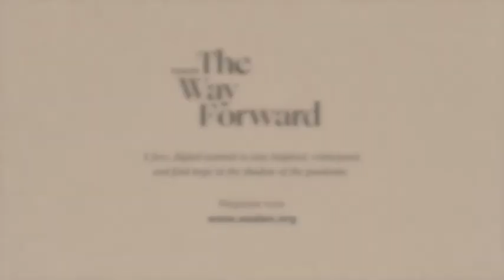Your Next Steps - Dr. Shamini Jain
Dr. Jain is a featured presenter in The Way Forward: How to Stay Inspired, Reintegrate, and Find Hope in the Shadow of the Pandemic - March 13, & 14.  This is a free, digital summit with Esalen's master teachers, healers, and visionaries.